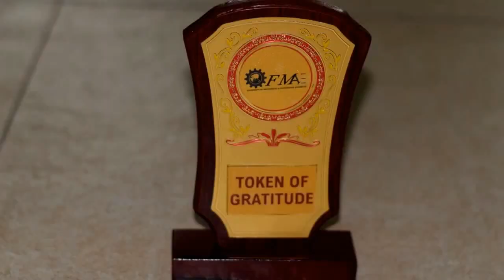Team Crack Platoon-The Journey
We made a film to introduce the whole journey in a timelapse!
keep watching and share thi video with friends!
Audio: Golden

Song: Rise
Artist: Unknown